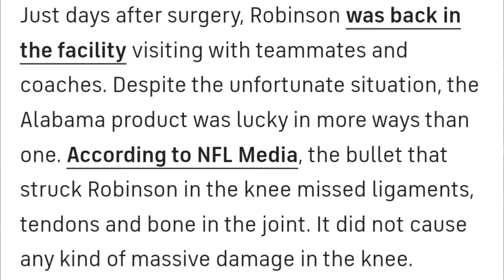Russell Wilson & King Henry extensions, Harold Landry on IR, Brian Robinson shot, Jason Peters signs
Russell Wilson Contract, Derrick Henry extension, Harold Landry injury, Brian Robinson shot, Jason Peters signs with Dallas and much more on today's show. Check in with @MachoSportsFlex for the latest news, trending topics and updates for the NFL, NBA and MLB.

Song "Real Bluffing" by Tipps and Jxxy.R